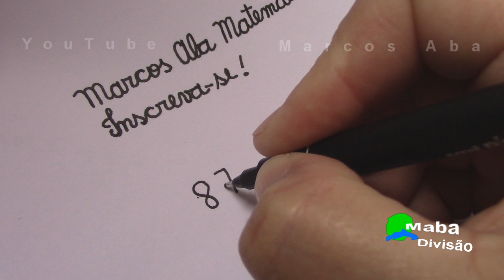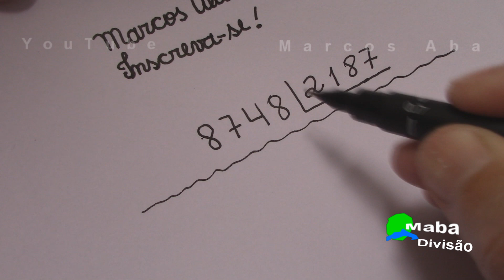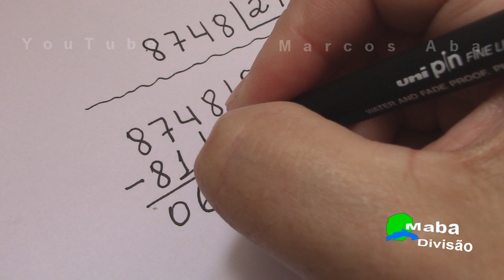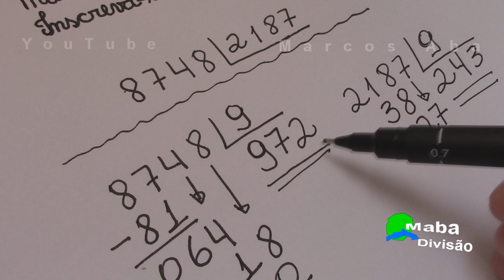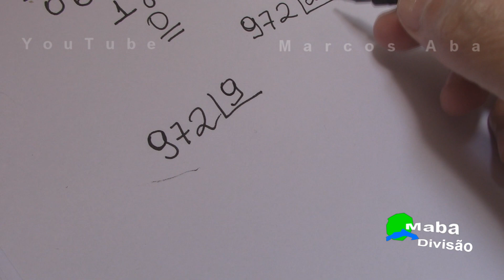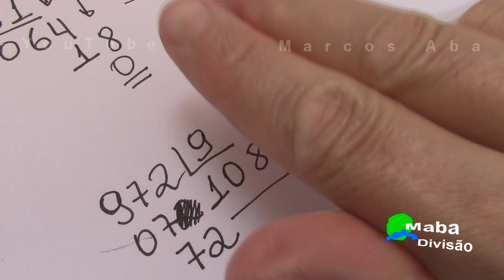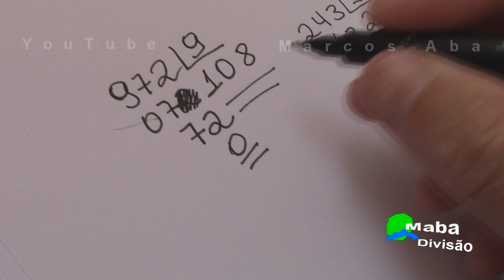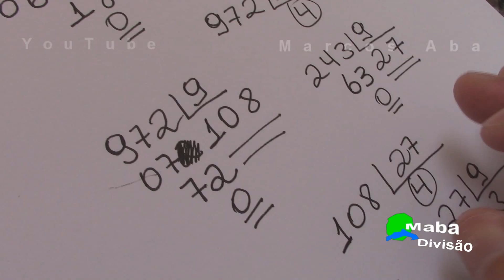DIVISÃO - REGRA DOS 9 - Com Marcos Aba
MABA PRODUÇÕES - EDUCAÇÃO - O professor Marcos Aba nos ensina a resolver mais uma conta de Divisão, só que desta vez, utilizando a Regrinha da divisão por 9, tanto o dividendo quanto o divisor ( Conta de dividir ).

Algumas aulas do prof. Marcos Aba - Em ordem alfabética:

. A .

.B.

.C.

. D .

. E .

. F .

. I .

. J .

. M .

. N .

. P .

. R .

.S.

. T .

. V .